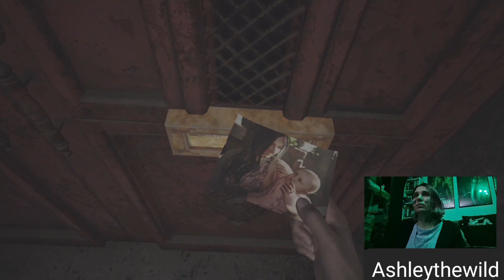Bye Alcina, hallo Donna und Angie | Resident Evil Village mit Facecam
Das Spiel spielt drei Jahre nach den Ereignissen von Resident Evil 7: Biohazard. Ethan Winters ist mit seiner Frau Mia nach Europa gezogen. Sie haben eine kleine Tochter namens Rose. Eines Abends dringt Chris Redfield mit einer Truppe Soldaten in ihr Zuhause ein. Mia wird getötet, während Ethan und seine Tochter verschleppt werden. Auf dem Weg gerät der Wagen, der Ethan transportiert, in einen Autounfall und er bleibt als einziger Insasse am Leben. Nachdem er sich durch einen Wald gekämpft hat, entdeckt er ein heruntergekommenes düsteres Dorf mit einem Schloss in der Ferne. Er findet heraus, dass das Dorf von einer Krankheit heimgesucht wird, welche die Mehrheit der Einwohner in Werwölfe (Lycans), Zombies und ähnliche von (Ost-)Europa und Vampirfilmen bekannten Monster verwandelt hat.

Also last uns zusammen herausfinden was damit auf sich hat. Auch wenn es schon etwas älter ist, wollte ich das als erstes Projekt mit Facecam machen. Daher last uns Spaß haben.❤️